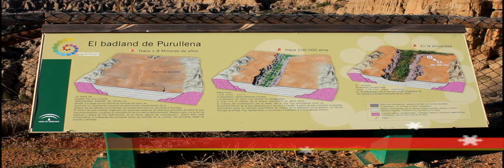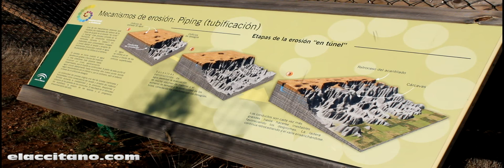Los badlands de Purullena - Turismo comarca de Guadix - elaccitano.com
- Los badlands de Purullena con mas de 1.800 millones de años de historia, un mirador natural para visitar en nuestra comarca que no dejará indiferente al visitante.

Las tierras baldías o badlands son un tipo de paisaje ruiniforme de características áridas y de litología rica en lutitas, extensamente erosionado por el viento y el agua. Cañones, cárcavas, barrancos, canales, chimenea de hadas (columnas de roca con formas en sus picos) y otras formas geológicas del estilo son comunes en las tierras baldías. A menudo es difícil caminar por ellas. Dependiendo de las sucesiones sedimentarias que las conformen, estas tierras pueden presentar una espectacular gama de colores, que alterna capas que van del negro azulado oscuro, característico del carbón, al blanco del caolín o el yeso, pasando por el rojo brillante, característico de algunas arcillas.